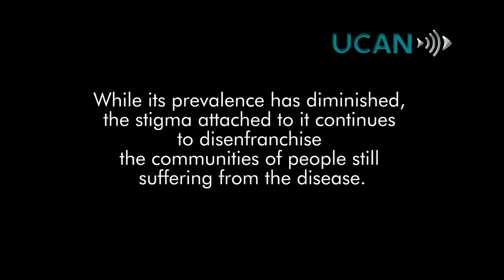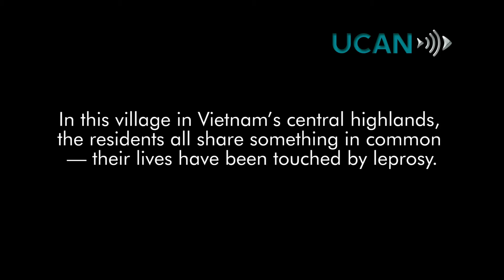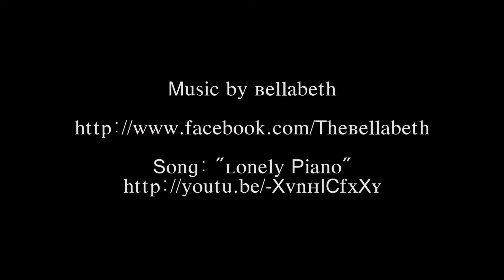Fighting disease and discrimination Vietnam’s leprosy survivors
A village in the Central Highlands of Vietnam has become a safe haven for leprosy sufferers who have been shunned by society